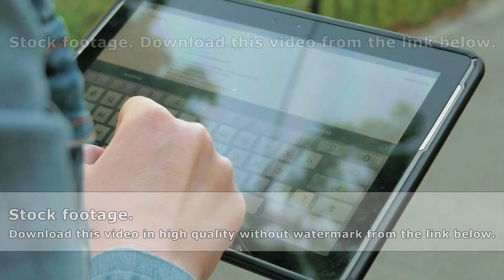Woman types texts on tablet pc walking outdoors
Woman in casual jeans denim cloth types texts a message on tablet pc pad while walking down the street. Urban city life.